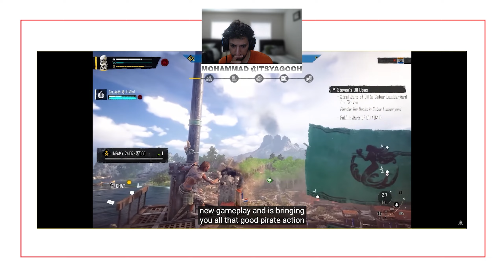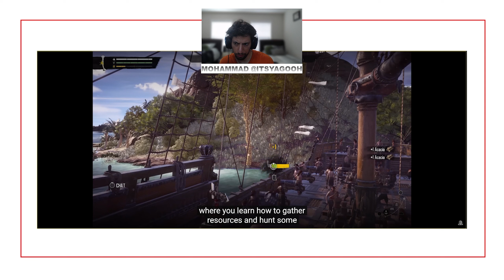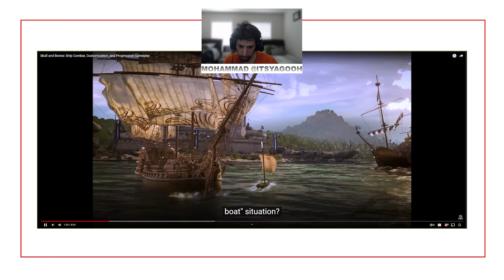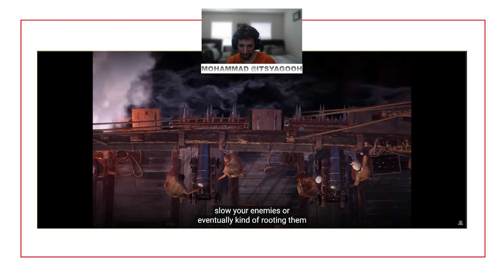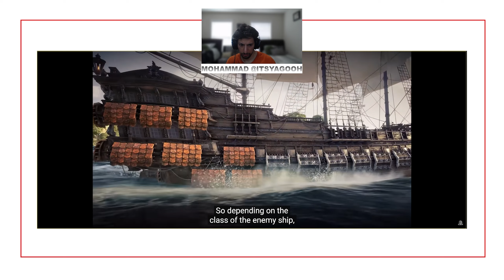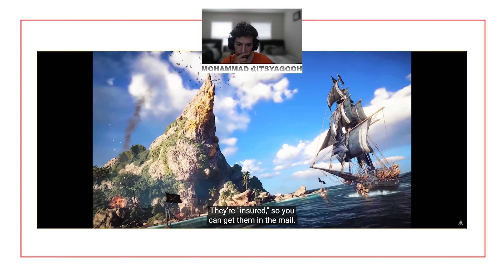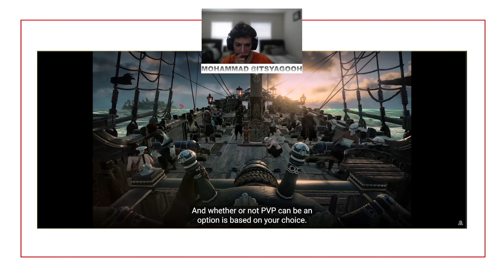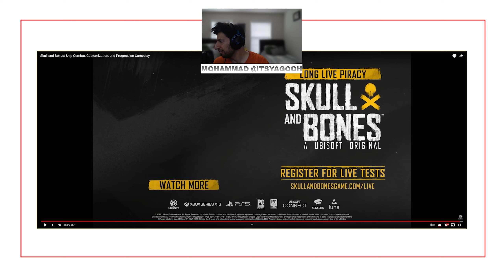THEIMPACTPLAY REACTS: Skull and Bones: A Deep Dive Into Gameplay & Game Mechanics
Skull and Bones will be available November 8 on Playstation 5, Xbox Series X|S, Stadia, Luna, Epic Games Store, and Ubisoft Connect.

Enter the perilous paradise of Skull and Bones, inspired by the Indian Ocean during the Golden Age of Piracy, as you overcome the odds and rise from an outcast to an infamous pirate. Craft a variety of unique ships to survive, thrive, and rule in an immersive world that introduces new challenges and features every season.